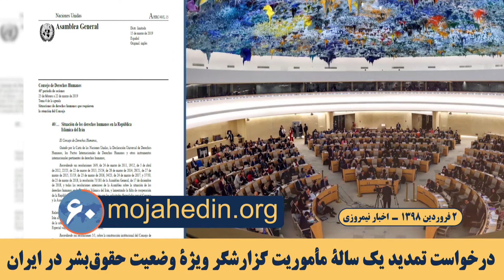مهمترین اخبار ایران و جهان در ۶۰ثانیه - اخبار نیمروزی ۲فروردین ۹۸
تلویزیون الغد امارات؛ مریم رجوی: رژیم ایران شانسی برای بقا ندارد
الغد: مریم رجوی:‌ رژیم حاکم بر تهران به‌روشنی نشان داده تهدید اصلی و آلترناتیو رژیم‌شان مجاهدین، ارتش آزادیبخش و شورای ملی مقاومت ایران است.
تلویزیون تاپ چنل آلبانی: وزیر پاندولی مایکو: هر کس به مجاهدین تعرض کند، به مردم آلبانی تعرض کرده

تاپ چنل آلبانی: وزیر ‌پاندولی مایکو در مراسم نوروز مجاهدین: «هر کسی به شما تعرض کند، به آلبانی و مردم آلبانی تعرض کرده است و به همین خاطر سفیر رژیم تهران اخراج شد.».
سیل و خسارات ناشی از آن در استانهای شمالی و مرکزی
ادامهٔ سیل و خسارات ناشی از آن در استانهای شمالی و مرکزی کشور، درخواست کمک از مردم در نبود اقدامات نهادهای دولتی.
درخواست تمدید یک ساله مأموریت گزارشگر ویژهٔ وضعیت حقوق‌بشر در ایران
شورای حقوق‌بشر خواستار تمدید یک ساله مأموریت گزارشگر ویژه وضعیت حقوق‌بشر در ایران شد.
فرانسه: توافق اتمی، چک سفید نقض حقوق‌بشر برای ایران نیست

مایک پمپئو: شبه‌نظامیان حوثی، بدون اجازهٔ خامنه‌ای و سلیمانی‌ کاری نمی‌کنند
وزیر خارجه آمریکا: شبه‌نظامیان حوثی‌ هیچ کاری بدون اجازه خامنه‌ای و پاسدار سلیمانی نمی‌کنند.
محکومیت دلال استرالیایی قاچاقچی قطعات الکترونیک به ایران

دادگستری آمریکا دلال استرالیایی را به‌علت قاچاق قطعات الکترونیک به ایران به زندان محکوم کرد.
فاکس نیوز؛ نوکیا: قطع همکاری با رژیم ایران از سال ۲۰۱۹به‌علت تحریم‌ها
فاکس نیوز: نوکیا سال ۲۰۱۹ همکاری خود با رژیم ایران را قطع می‌کند.